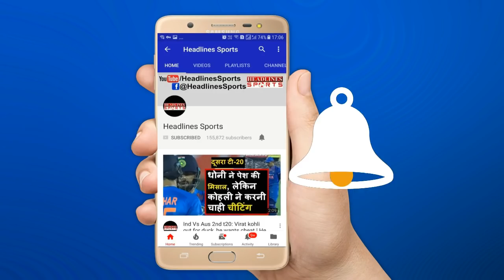Pakistan के कप्तान ने बड़े मुकाबले से पहले ये क्या बोल दिया, देखिए पूरा वीडियो | Headlines Sports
Pakistan के कप्तान ने बड़े मुकाबले से पहले ये क्या बोल दिया, देखिए पूरा वीडियो